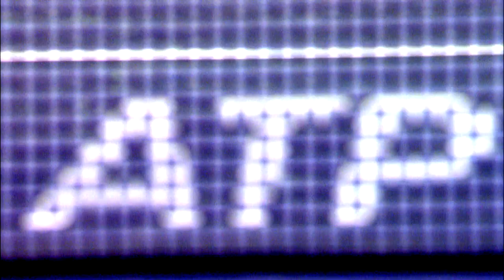Four Young Pros Fight For 50k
Follow the journey of 4 Young Pros fighting for $50K and their ATP future!